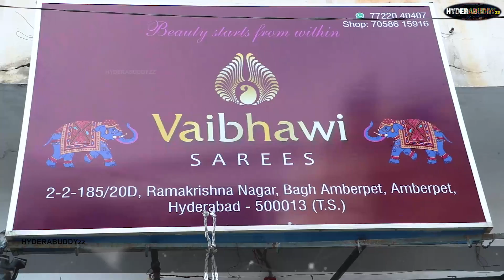FREE home Delivery -Banarasi, handloom, organza, tissue saree \\ Dasara & dewali special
Shop name :-  Vaibhawi Sarees  - Wholesale and retail

Address:-      2-2-185/20D, Ramakrishna Nagar, Bagh Amberpet,             Amberpet, Hyderabad - 500013 (T.S.)